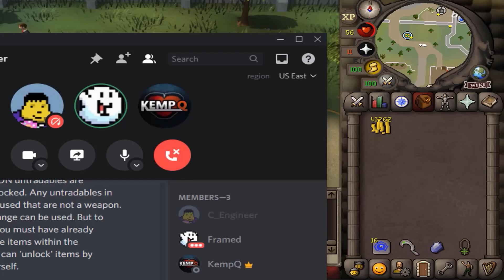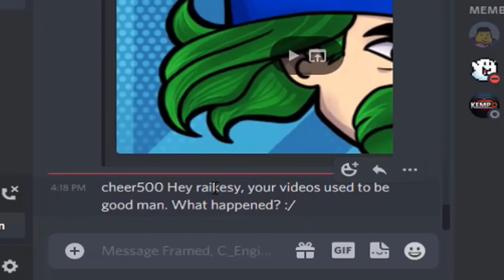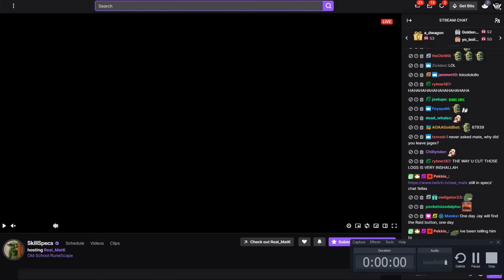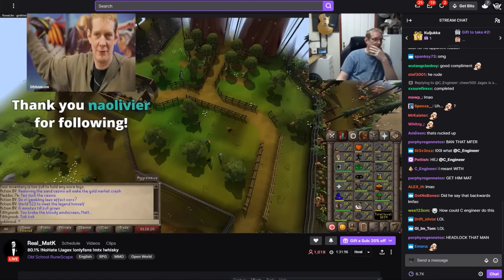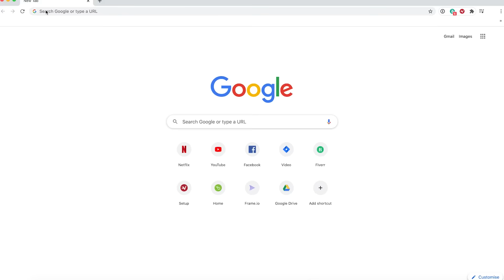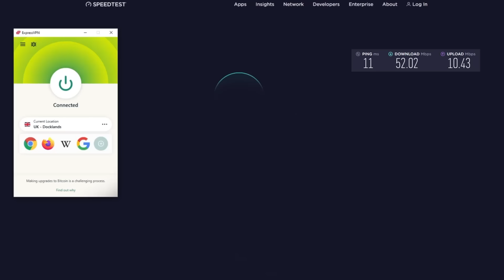The Ultimate GP Challenge (ft. C Engineer, Framed)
Thanks to ExpressVPN for helping us fight Abbey's cancer. Find out how you can get 3 months for free
ANY amount helps her family. Thank you so much.

Let's hit Abbey's goal for her medical expenses! Add "YT" to the end of your donation name and donate $5 or more to Abbey's GoFundMe for a chance at winning a CORSAIR K70 RGB TKL Keyboard OR $50 or more for a chance at a custom Ironside PC with a i5 10400 + RTX 3060.